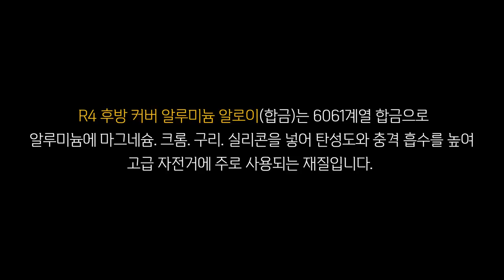안보면 무조건 후회합니다..이거뭐야..? 미쳤는데...? [스파르탄3.6V전동드라이버 R4]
[구매링크]

[타임라인]
00:46 3.6V의 역사
03:15 소개할제품
03:41 생김새 비교
04:09 무게 비교
04:32 특징
06:19 디테일
08:50 스펙값
09:36 나눔이벤트
09:55 쿠키영상